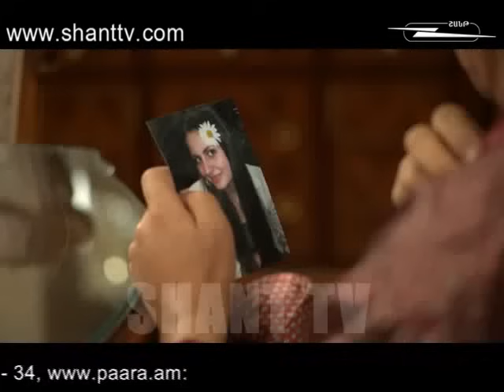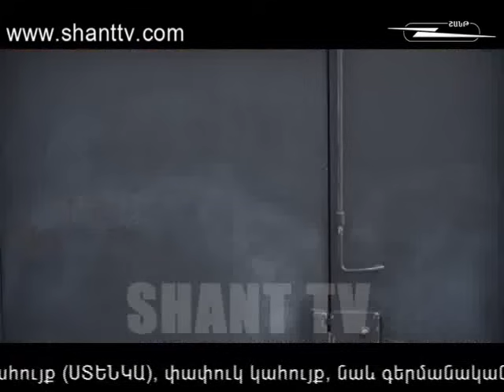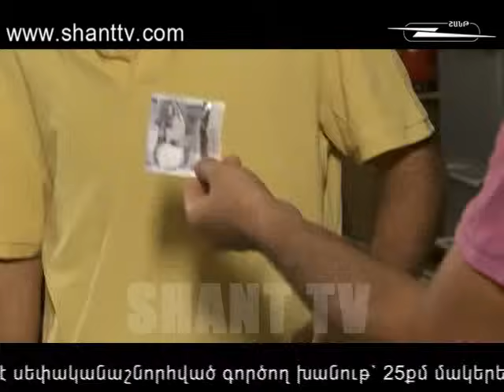Քաղաքում/Qaghaqum – 1/12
Քաղաքում/Qaghaqum
Ներբեռնել Shant Digital TVհավելվածը՝